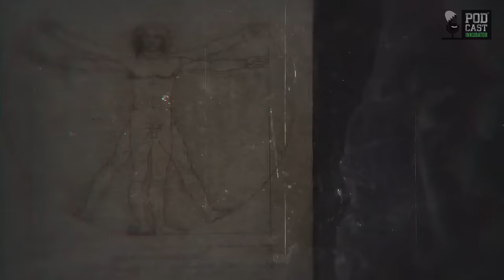Podcast Mysterium #55 - Elvis Duspara | PROSVJEDI | POSLUH | DEMOKRACIJA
Nova sezona Mysteriuma je pred nama, a kako je bolje započeti nego novom mitskom debatom s Elvisom Dusparom. Ako vas zanima kako je Sergej Trifunović rekonstrirao okršaj oko Willa Smitha, do koje mjere ide posluh sistemu, jesu li izbori i prosvjedi grijeh ili kako je Duspara u Pinti probudio inat gledajte novi Mysterium od 20 sati.